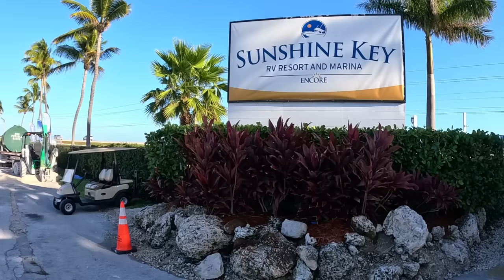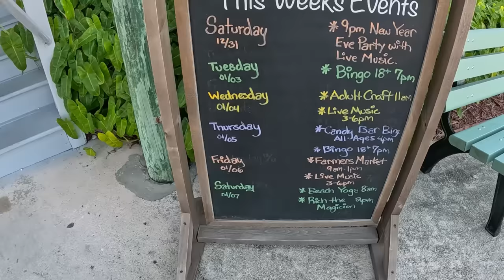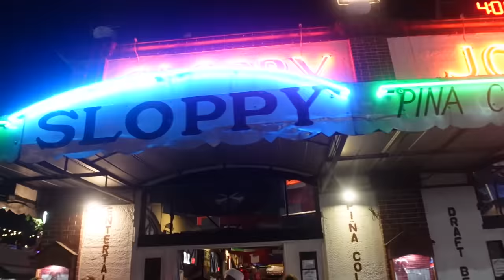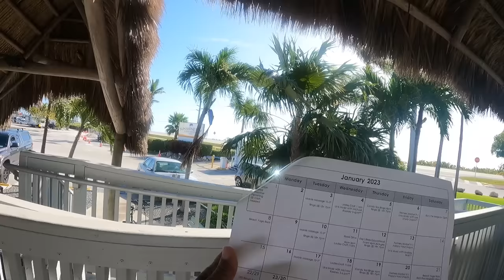Florida Keys Arriving At SunShine Key RV Resort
Save 10% By Using Code / ADVENTURE10

👉✨OneBot Electric Scooter

Save 20% By using the Link

aff=5&fbclid=IwAR2mJ1d9sDFFuDPCb-umUL_qKp7rVgm4Yi_D13DLkFcODdNN1o7fBvJau3k